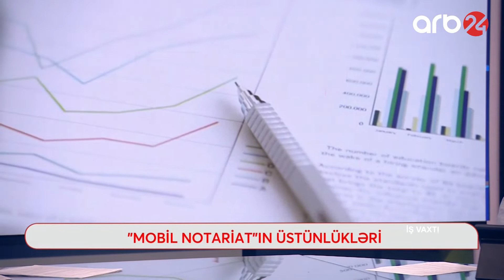“Mobil notariat” gələcəkdə notarius işçilərinin ixtisarı ilə nəticələnə bilərmi? – İş vaxtı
Qonaq: Zaur Həsənov